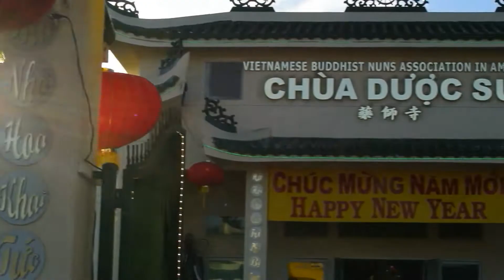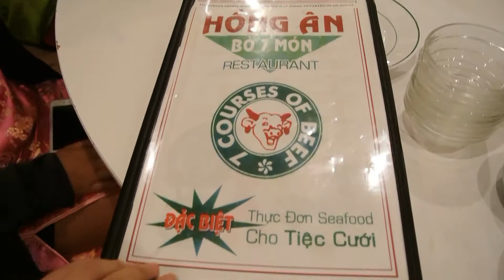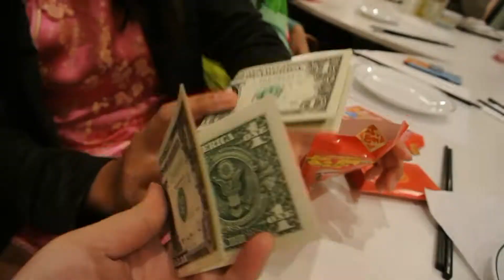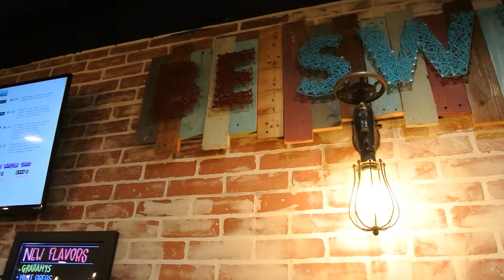Lunar New Year 2018- Linda N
Hi everyone, I hope everyone is having a great St Patricks day!  I been really busy with school and its currently gonna be finals week but I wanted to get this video up because it been a month since I filmed it. ps excuse me laugh at the end lol. I hope you guys enjoy this long vlog with my family, I had so much fun! thanks so much for watching make sure to give this video a thumbs up and subscribe! Ill see you guys in my next video!!

Last Video :Galentine's Date!!

-Remember Life is better in PINK!